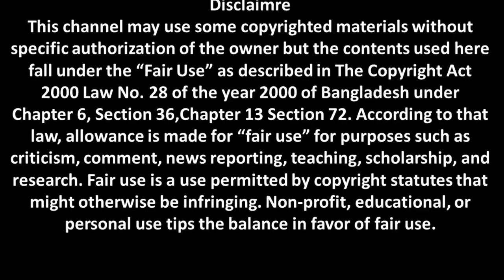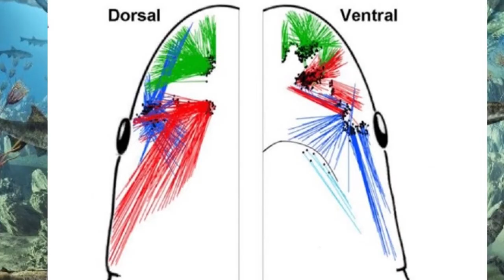সমুদ্রের বিস্ময় ভুত হাঙর ! Ghost Shark is not largest Shark Fish in the World!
5 Facts about Ghost Sharks
They're not really sharks.
We didn't know they existed until 2002.
They're native to the southeastern pacific (but like to venture)
They're crushers, not shredders.
They prefer the cold.
BONUS FACT: Some species are at risk of extinction.

The Australian ghostshark is a cartilaginous fish belonging to the subclass Holocephali. Sharks, rays and skates are the other members of the cartilaginous fish group and are grouped under the subclass Elasmobranchii.

পৃথিবীর সবথেকে বড় হাঙ্গর মাছ || Largest Shark Fish in the World || Natural Scenes
biggest shark in the world,
megalodon shark,
bangla news today,
পৃথিবীর সবথেকে বড় হাঙ্গর মাছ
largest shark fish in the world
,largest shark,shark fish
,হাঙ্গর মাছ,
পৃথিবীর সবথেকে বড় মাছ,
biggest shark ever,duniya ki sabse badi shark machli dikhaye
,largest shark
,tiger shark,
great white shark,
top 10,
megalodon,
greenland shark
,sharks,whale
 shark size
,biggest shark in the world in bengla
,হাঙ্গর
,largest shark in the world
,whale shark
,the worlds biggest sea monster
Ghost creature
sea creature
ocean creature

,the worlds biggest sea creature
***Sharks come in all sizes. The largest is the whale shark, which has been known to get as large as 18 meters (60 feet). The smallest fits in your hand. And the great white shark is somewhere in the middle. See photos and learn more about the wide diversity of sharks, read 5 reasons to revere sharks, and see even more articles about sharks***